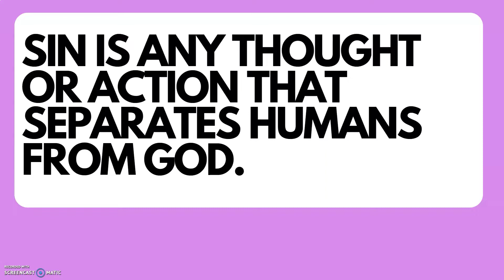Sin & Salvation | AQA CHRISTIANITY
Hello and welcome to the 7th Christianity - religious studies video of the Christianity playlist!